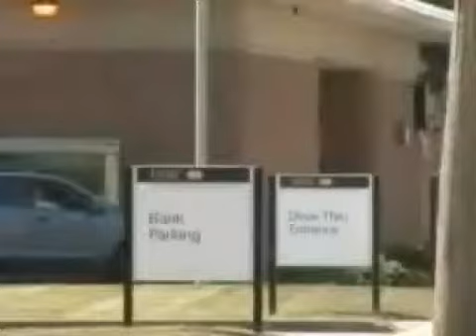Wardrobe malfunction foils a would-be bank robber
VIDEO- A robber brought along a dust mask to try to conceal his identity; however, he left it around his neck, apparently forgetting to pull the mask over his face... Share this video  (Title Name)

Wikipedia Link